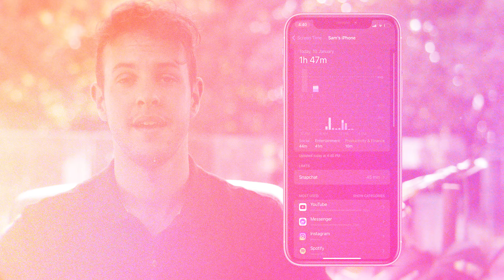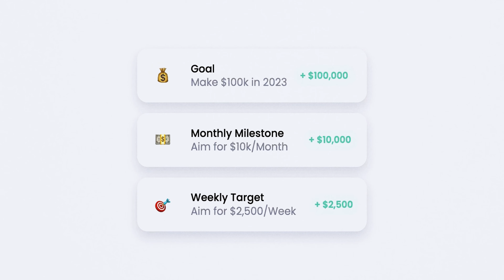How To Make $10,000/Month In 2023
In this video I break down how to make $10,000/month in 2023. I'll teach you the 5 fundamentals that took me from a BROKIE to earning my first $10,000 month in just 6 months of starting my business.